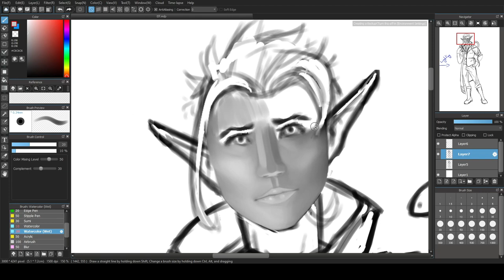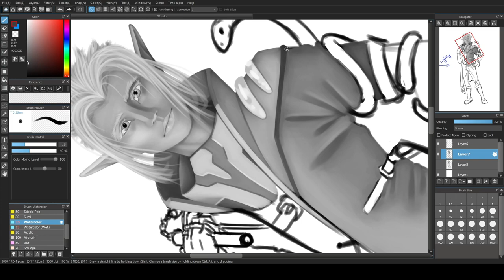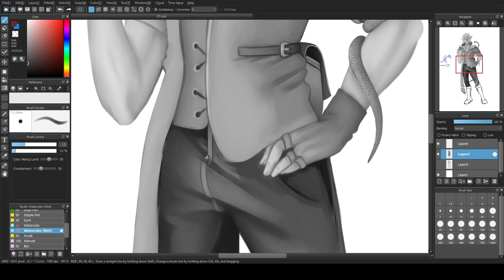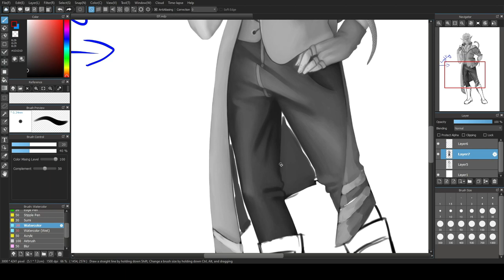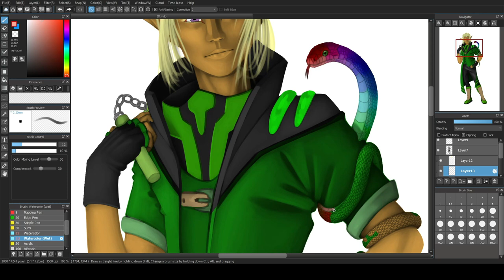Speed Draw - The Elf Wizard from A'Ventures: An A'Kyria Game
The OOGC is creating a board game in the A'Kyria Universe called A'Ventures: Fantasy! Watch as White Dragon Illustrations does the concept art for the Elf Wizard, one of 12 character cards in the new game.

To learn more about White Dragon Illustrations and see other amazing speed draws, visit @whitedragon5223

To learn more about The OOGC and the world of A'Kyria, Don't forget to sign up for our newsletter to get the latest updates on new games and products!

The OOGC: Playing for the fun of it!

CREDITS:
Video Editing: Collin Hughes
Art Software used - MediBang Paint (free)
Drawing Monitor - Huion Canvas 20